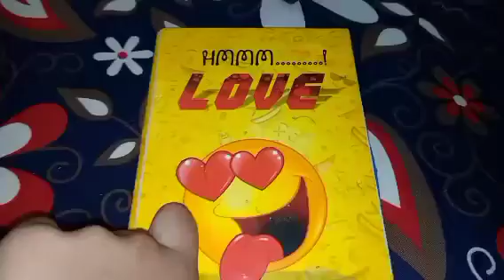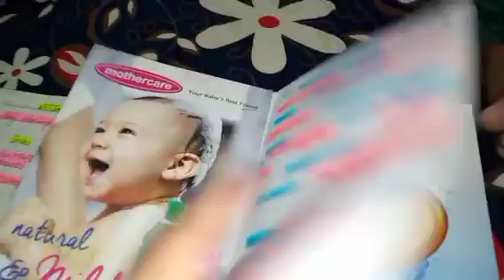Vlog || Life bth busy hai? || Multan ma bth garmi hai || Kk Mart Multan Good Review ✨